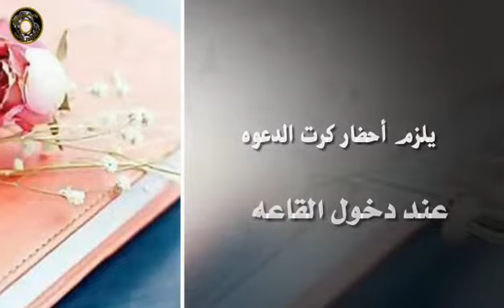بطاقة دعوه من ( أم بدر ) لحضور احتفالها بسلامتها 2017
بطاقة دعوة

تصميم ومونتاج